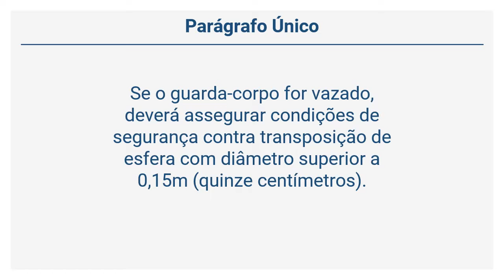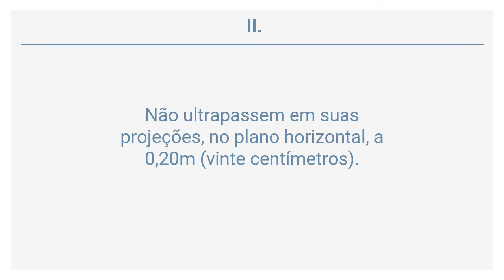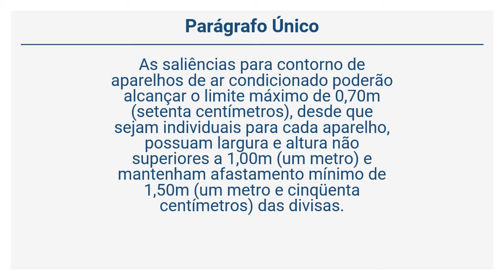Lei Complementar 60/2000 (19 de 51) - PAREDES